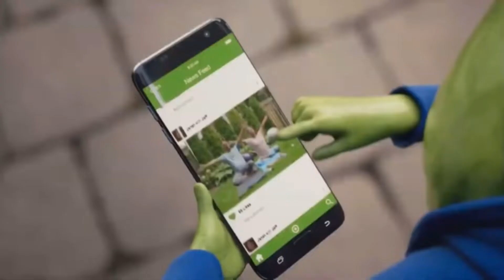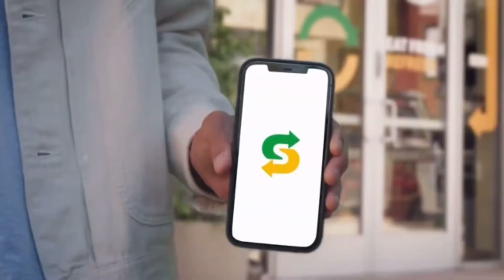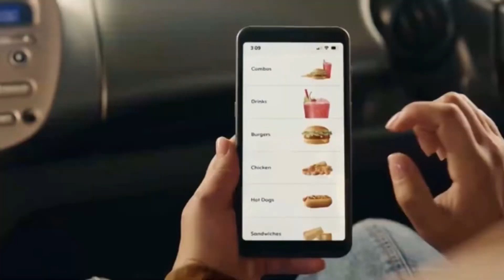Nick@Nite (USA) - Continuity (12/6/22) (RTVC XMAS 2022 Day 10)